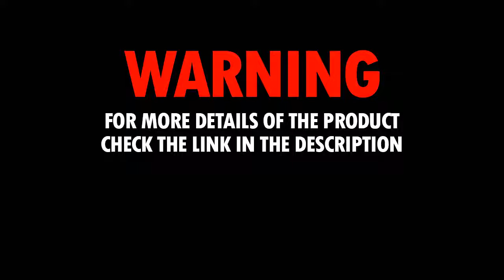Maxi dress for office attire